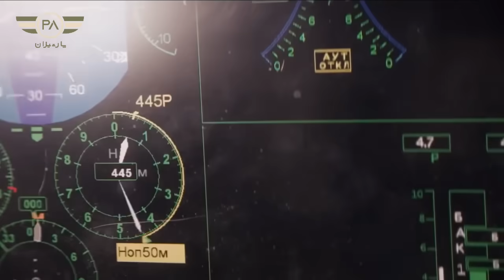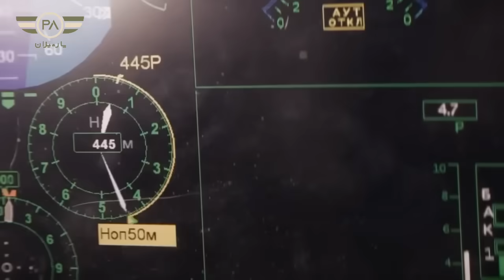سوخو ۷۵؛ جدید‌ترین پروژه جنگنده مشترک ایران به مراحل نهایی رسید